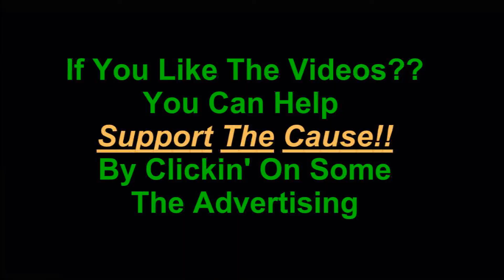GTA V Hunting Challenge 03 Master Hunter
GTA V Hunting Challenges Hobbies And Pastimes